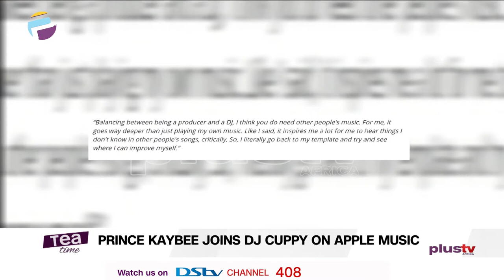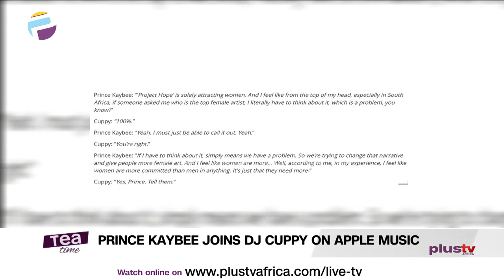Prince Kaybee Speaks On The Music Industry On Apple Radio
South African DJ and producer, Prince Kaybee joins Cuppy on Apple Music 1 to talk about his latest album, The 4th Republic, how he selects collaborators